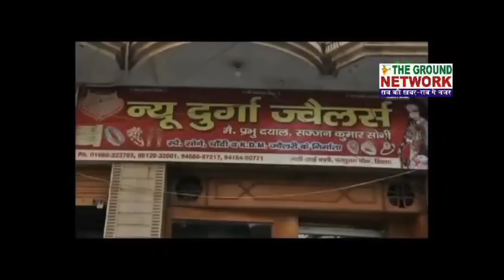फौजी का वास्तविक जीवन कैसा होता है| फौजी की दिल की बात सुनकर दिल खुश हो गया